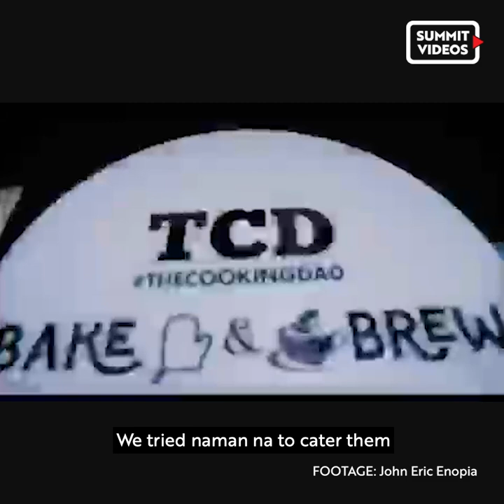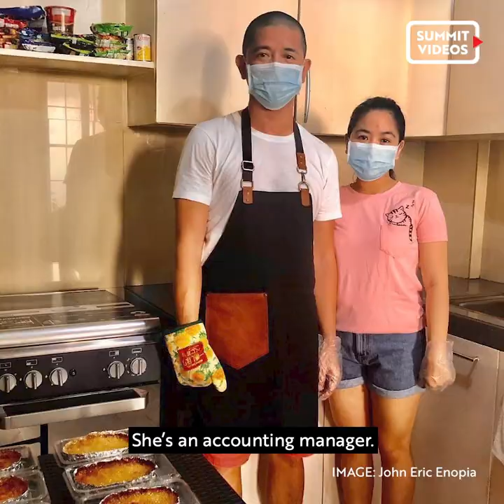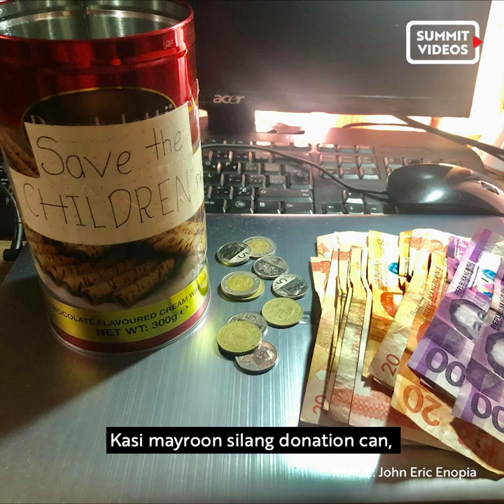This family started a mobile cafe business with P5,000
This family started a mobile cafe with P5,000 and their Toyota Vios. They wanted to go to their customers. Click and play the video to learn more about The Cooking Dad.

Dig cars?